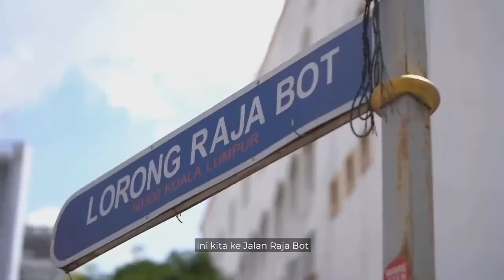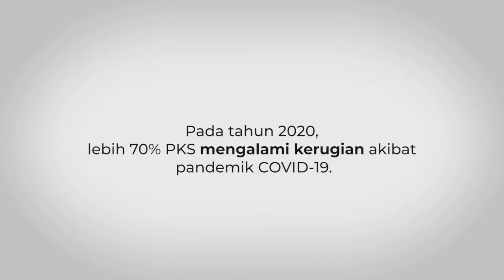Sesi TinjauMOF YB Menteri Kewangan ke Jalan Raja Bot, Kuala Lumpur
Pada 6 Februari 2021 , YB Senator Tengku Datuk Seri Utama Zafrul Tengku Abdul Aziz, Menteri Kewangan bersama-sama dengan YBhg. Datuk Muhammad Abdullah atau lebih dikenali sebagai Tok Jo telah ke Jalan Raja Bot untuk sesi TinjauMOF, melawat peniaga-peniaga kecil di sana untuk mendengar sendiri keluhan serta aspirasi mereka yang masih tegar berniaga walaupun menghadapi pelbagai cabaran ekoran Perintah Kawalan Pergerakan (PKP). ⠀⠀⠀
Di bawah 4 Pakej Rangsangan Ekonomi, Belanjawan 2021 dan Pakej Bantuan Permai, Kerajaan telah memperuntukkan beberapa inisiatif khusus untuk membantu PKS mikro dalam menghadapi cabaran COVID-19. Ini termasuk Geran Khas Prihatin, Kempen e-Dagang dan Shop Malaysia Online, serta Skim Mikrokredit PKS Mikro dengan tujuan untuk membolehkan peniaga-peniaga kecil untuk berdiri semula. ⠀⠀
Sesi TinjauMOF ini akan diteruskan dengan matlamat utama iaitu untuk mendengar sendiri keluhan dan cadangan Rakyat, dalam masa sama mendapatkan maklum balas bagi inisiatif-inisiatif Kerajaaan, khususnya di bawah Kementerian Kewangan. ⠀